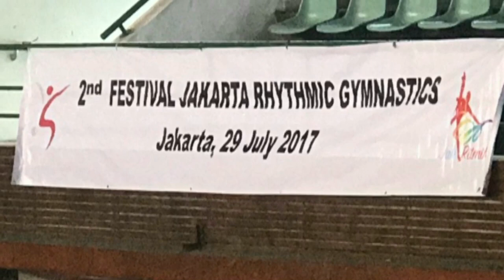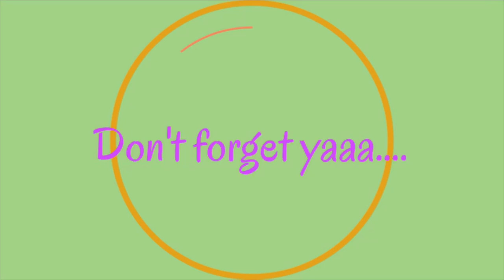vlog | 2nd Festival Jakarta Rhytmic Gymnastic 🤸🏼‍♀️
Jak Rhytmic Gymnastic club present 2nd  Festival Jakarta Rhytmic Gymnastic 2017.
My team (Nayla, Marsha, Ilisa, Aurel and me) has won a silver medal.

Thank's guys for watching🙏🏻🙏🏻
SC : @gwynn_rompas
Musically : @heyitssssgwynn
Peace out✌🏻